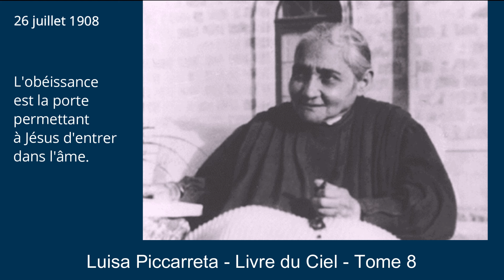Tome 8 - 26-07-1908 - L'obéissance est la porte permettant à Jésus d'entrer dans l'âme.